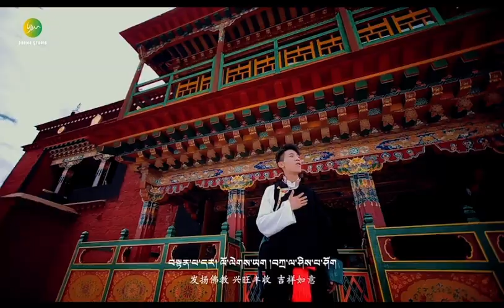New Tibetan Song 2024 - གཞས་པ། གླང་ཐང་བ་བུ་ཆུང། བོད་གཞས་གསར་པ། ༼བཀྲིས་འཕན་ཡུལ།༽